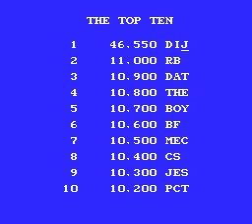Paperboy [NES Walkthrough]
Full playthrough without saves and any other cheats. Played on FCE ULTRA, NES emulator.Paperboy.
Прохождение без сохранений и читов. Разносчик газет.